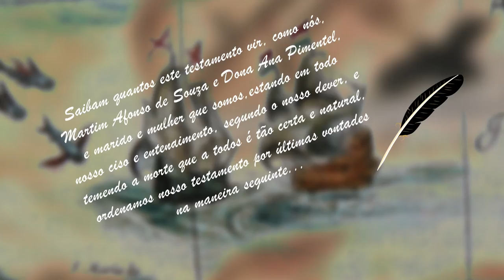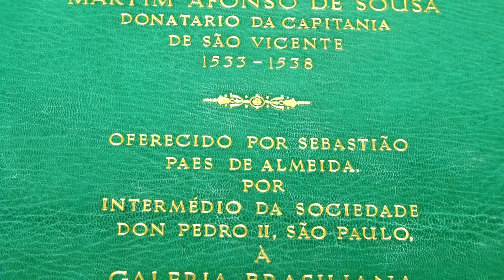MEMORIA DO MUNDO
O Comitê para a América Latina e Caribe do programa Memória do Mundo, da UNESCO, está com inscrições abertas para o envio de arquivos históricos. O programa confere o selo Memória do Mundo aos documentos selecionados, atuando na sua catalogação, preservação e facilidade de acesso. A Universidade Federal de Minas Gerais vai enviar o testamento de Martim Afonso de Souza e Dona Ana Pimentel, personagens cruciais no processo de colonização brasileira. Conheça a ação da universidade, considerada de grande importância para a própria história do Brasil.